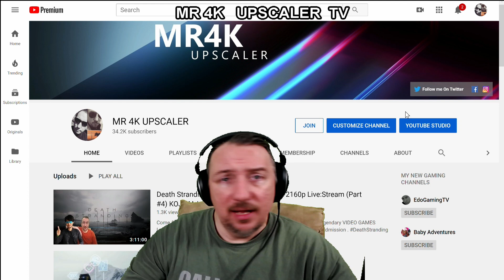YouTube & My advice on how you should start your Youtube Channel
Starting a Youtube Channel  , is something you should do as a hobby and fun , but not so much as looking at it from profitable point of view , i will explain more on this Video & give my advice on on this matter , and talk about my past & how i started YouTube Channel .